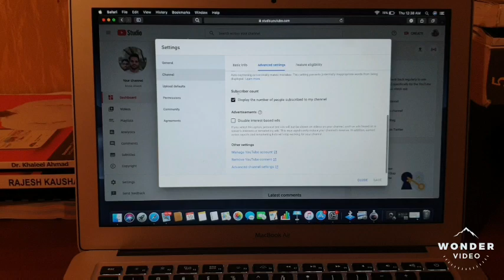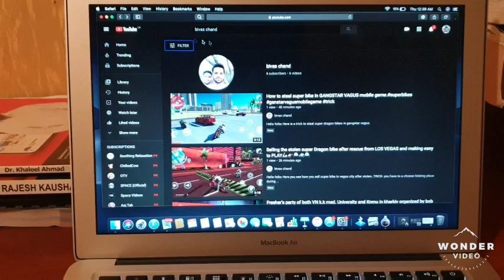How to HIDE your subcribers in your youtube channel ????🤟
video link-